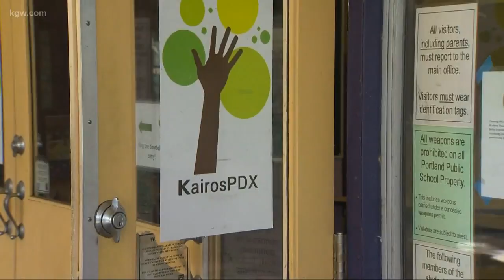African-American leaders call for PPS to maintain program for black students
The Portland Public Schools district wants to kick out a program targeting black student academic excellence called Kairos, to be replaced by a talent and gifted program called Access Academy.